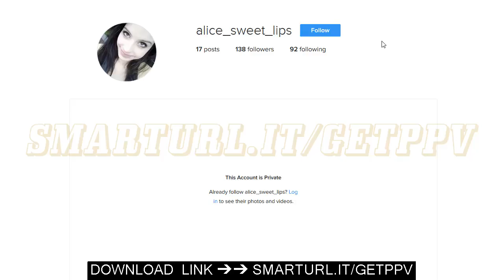📱 How To Get Into Private Instagram Account